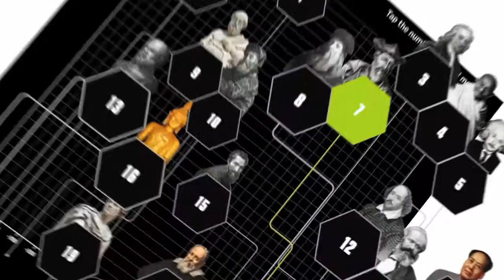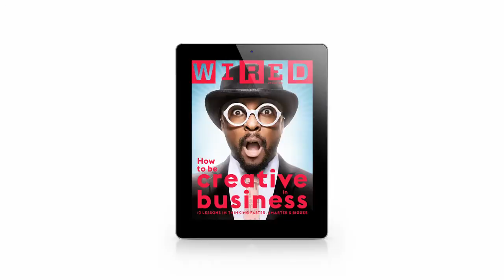Why WIRED Magazine on Your iPad? Here's Why...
This is just a preview of what you can expect every month on WIRED's iPad edition, which is fully interactive and built every month in-house by our own design team.